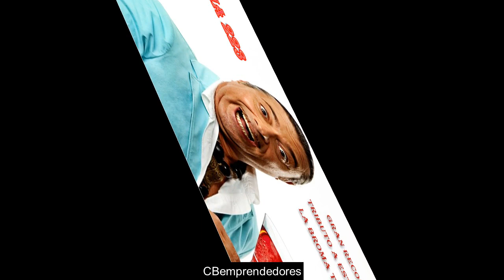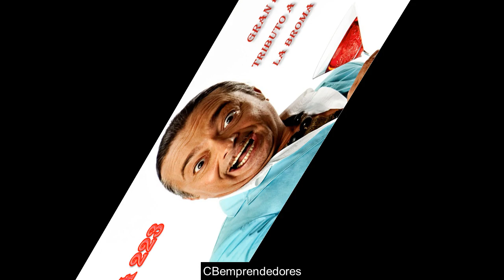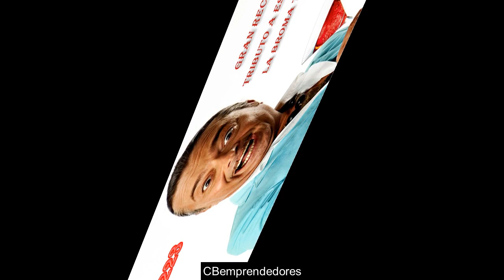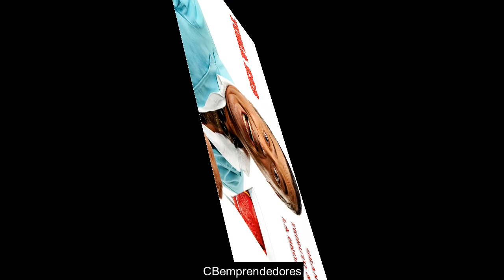Bromas Isidro Montalvo - Toma 223